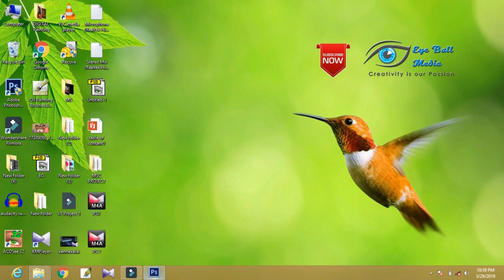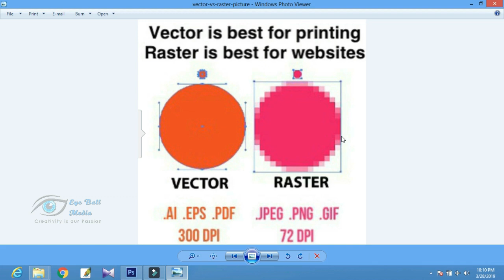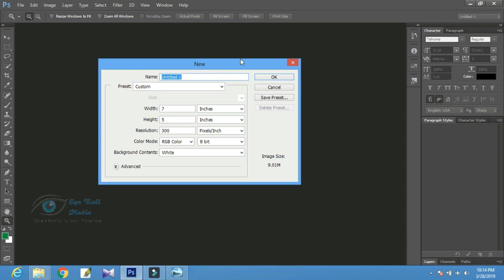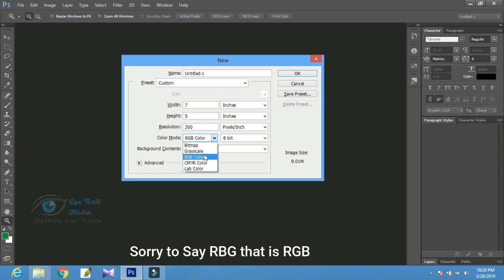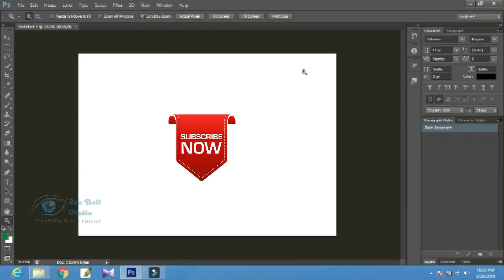Photoshop tutorial Tamil || Photoshop Beginners || தமிழில் எளிய முறையில் Photoshop கற்றுக்கொள்ளலாம்